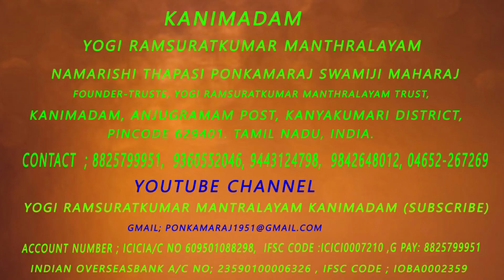சங்கடங்கள் தீர்க்கும் சடை சித்தர் சமாதி !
Discribtion
Facebook : Yogi Ramsuratkumar, Pon Kamaraj Swamiji